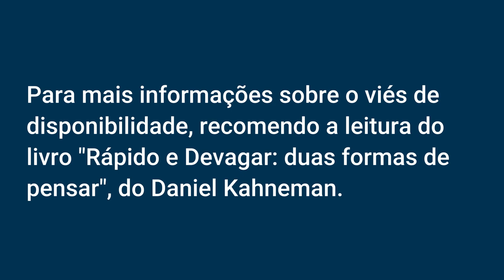Por que todo narcisista é bem sucedido profissionalmente?